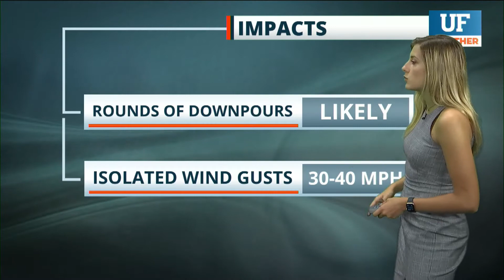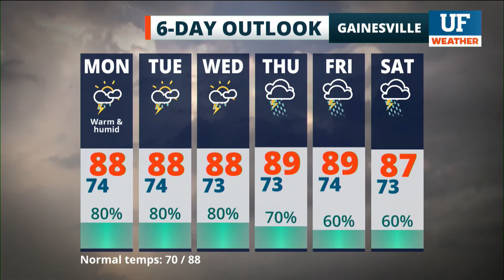Local forecast for Gainesville-Ocala - September 13, 2020 6 pm ET